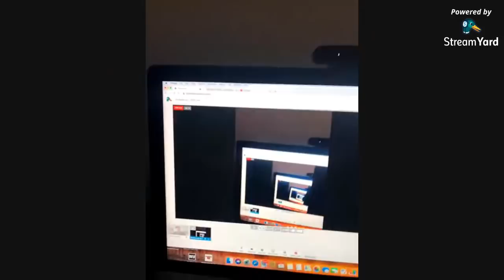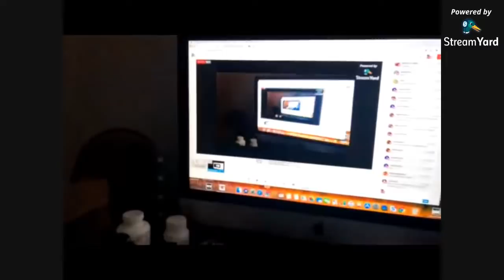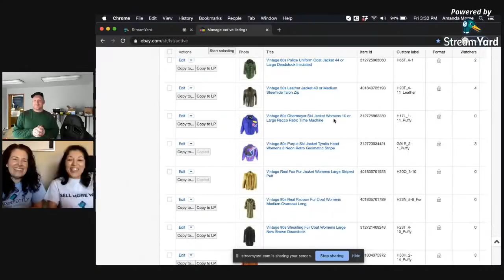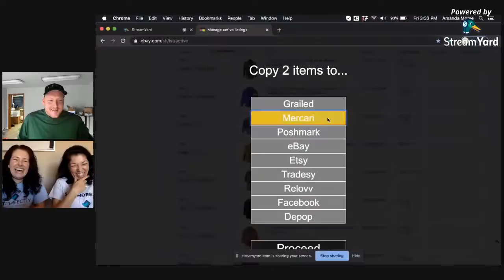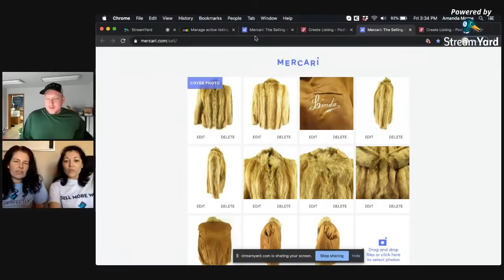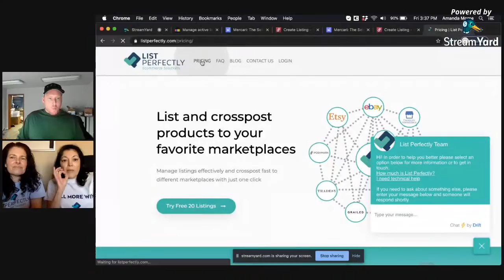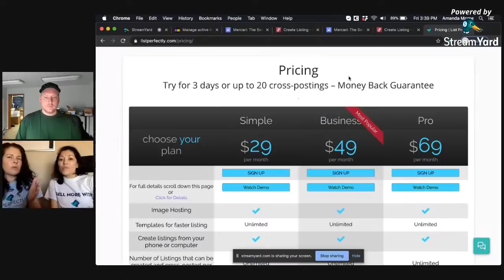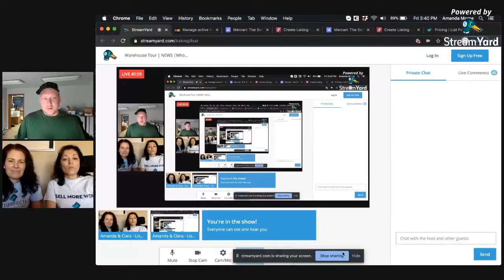Warehouse Tour | NEWS | Wholesale Inventory | HOW TO CROSS POST IN SECONDS!